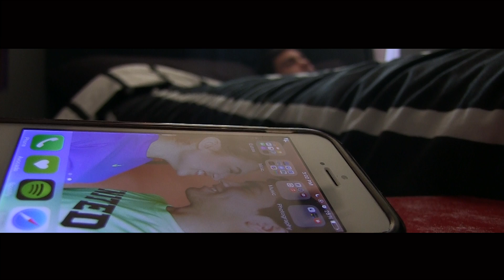Film Festival: Awakened "Winner"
Created By: RamirezJassoPeredoSotello